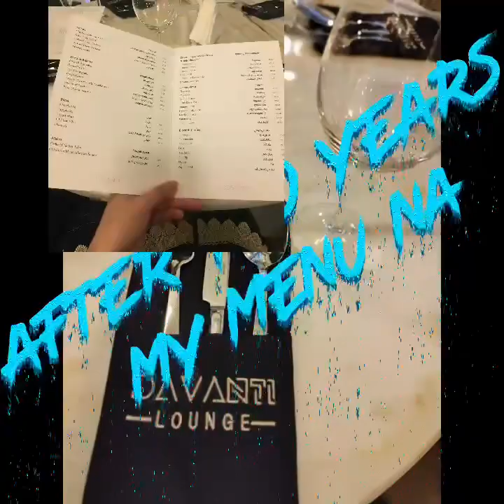Davanti Lounge Medina Laugh trip